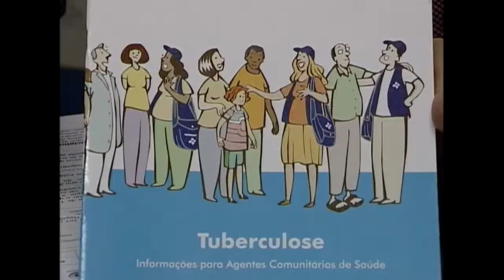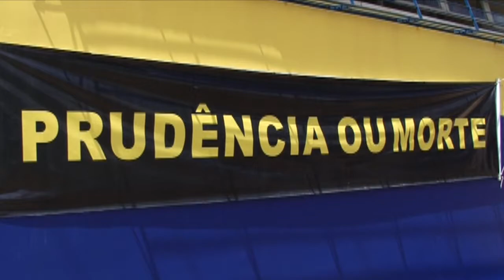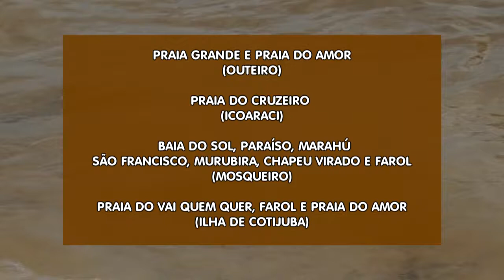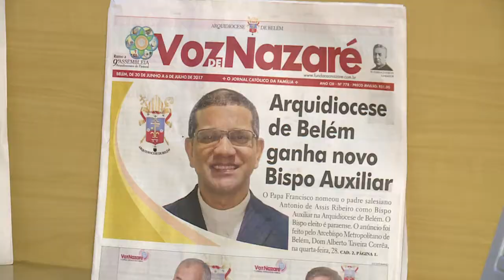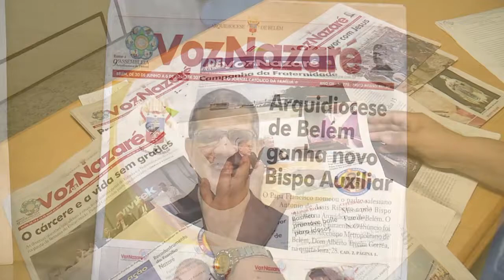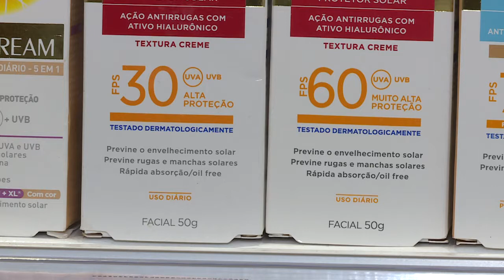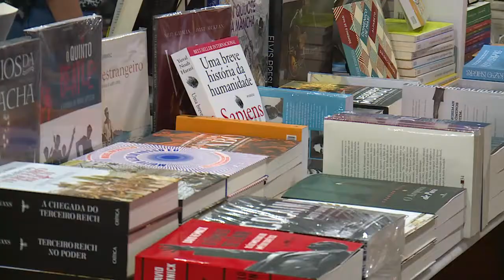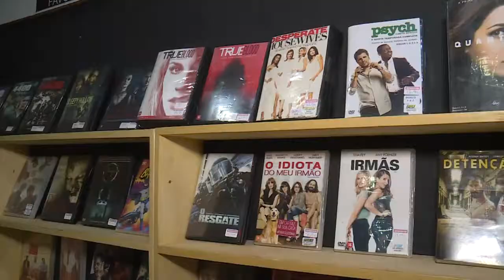Nazaré Notícias - 05/07/2017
Veja nesta edição:

- Regularizado o transporte alternativo da capital paraense;

- Os cuidados necessários para evitar doenças e infecções nos olhos;

- A consciência ambiental deve ser construída desde a infância;

- Os cuidados com o serol de pipas e papagaios;

- Jornal Voz de Nazaré completa 104 anos;

- As mudanças nas mídias audiovisuais;

- E na entrevista de hoje vamos falar sobre o “Direito dos Serviços nas Férias”.